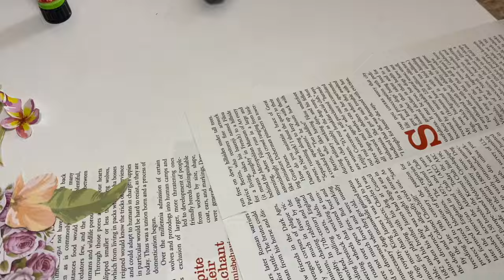Beraber Bilgisayar Kabı Tasarımı Yapalım 💻✂️🎨🧡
Bu videoda bilgisayar kılıfımı yeniliyorum. Pullar, eski kitap ve dergi yaprakları,   kolonya kutusu gibi malzemelerden nasıl bir tasarım çıkacağını göreceğiz. İyi seyirler!